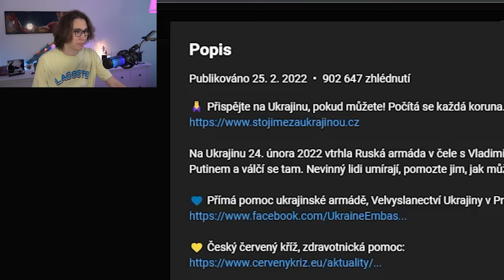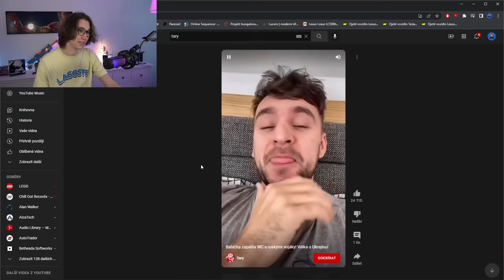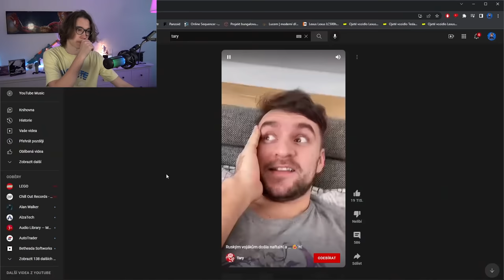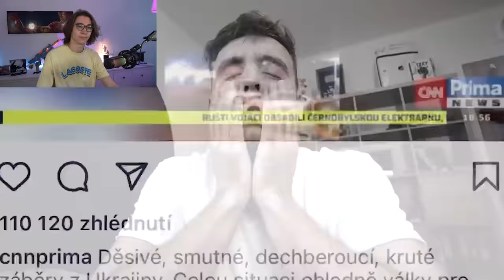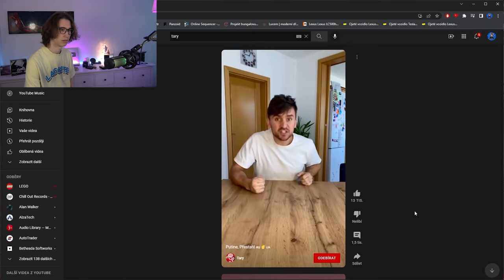TARY A JEHO DĚTINSKÉ VYJÁDŘENÍ NA UKRAJINU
🍔WOLT KÓD PRO 150 KREDITŮ🍣: STAY12

🔥RANDOM INTRA🔥 by:
❤️MY FANS❤️

✂️Programy:
Adobe Premiere Pro
OBS
Audacity